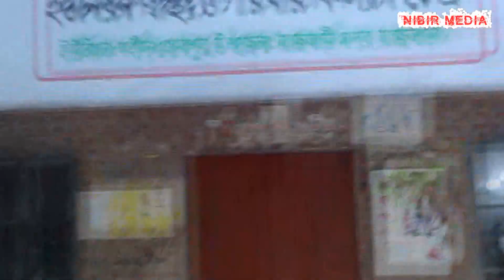হাগু বিড়ি || New Bangla funny video 2022 |Eid-ul-adha comedy natok | Imran || Nibir || Nibir Media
Thanks Everyone To watch My Videos.

হাগু বিড়ি,New Bangla funny video 2022,Eid-ul-adha comedy natok,imran,nibir,nibir media,funny video 2022,new bangla natok